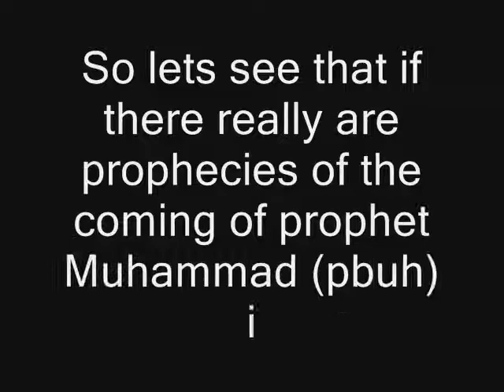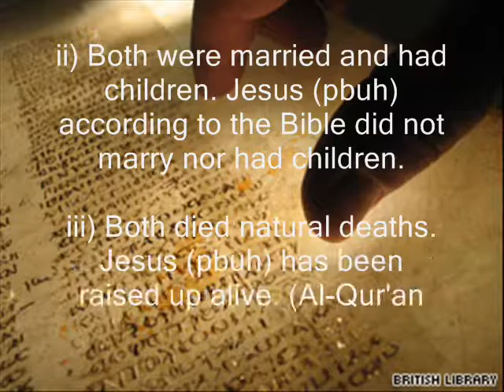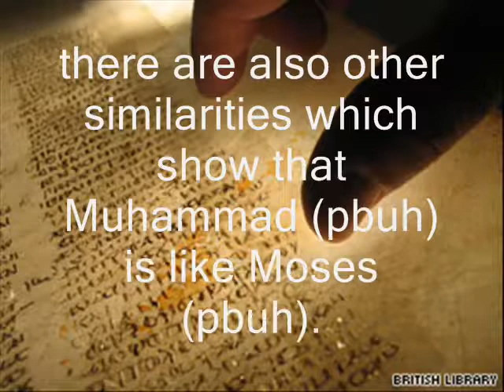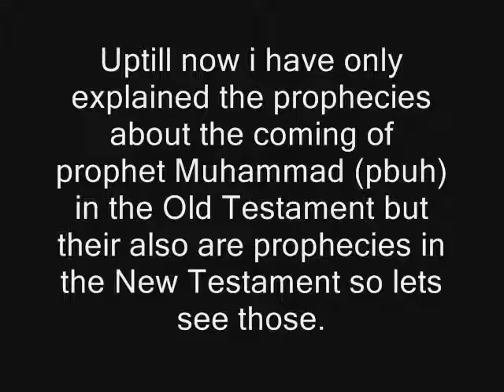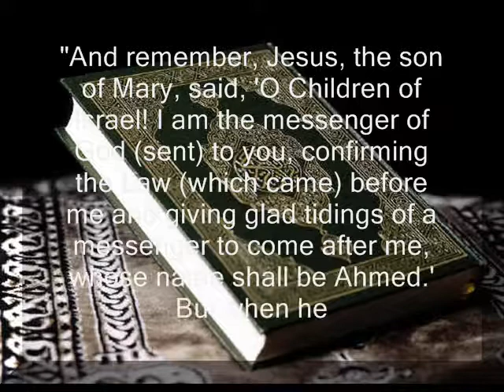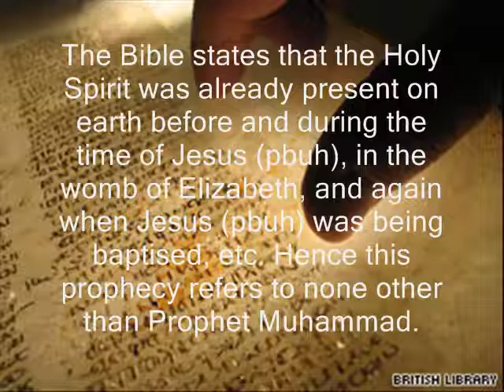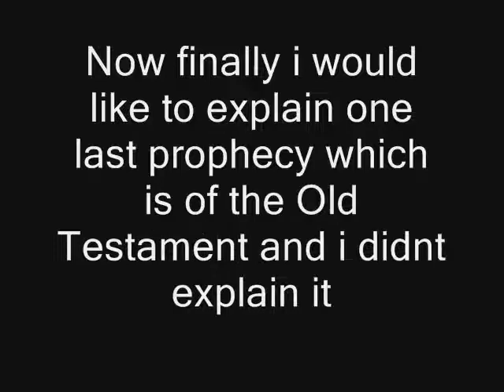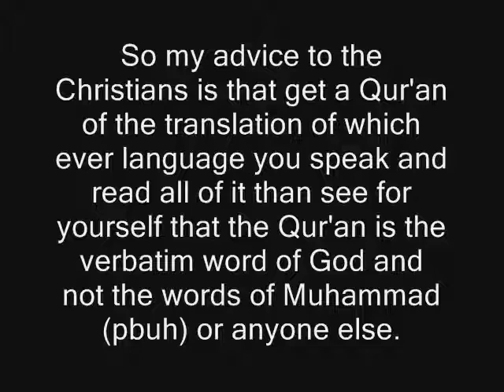"" MUST SEE "" MUHAMMAD IN THE BIBLE!!! CHRISTIANS MUST SEE!!!.flv